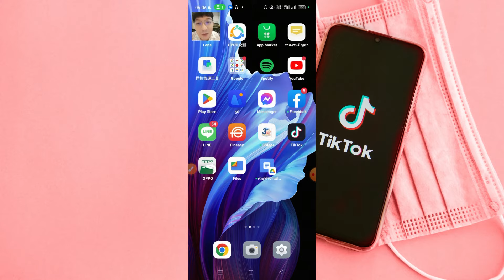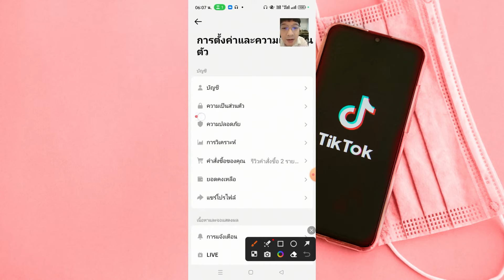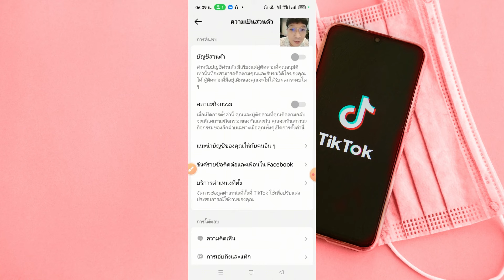ไม่ให้คนอื่นรู้ ว่าเรากำลังเล่น แอปTikTok (ปิดสถานะออนไลน์)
เพราะทุกครั้งที่เราเข้าไปเล่น แอปTikTok เพื่อนๆและคนติดตามของเรา
จะรู้ได้ทันทีว่าตอนนี้เราเปิดใช้แอปTikTokอยู่
เพราะว่ามันจะมีไฟสถานะสีเขียวขึ้นที่โปรไฟล์
และนี่เป็นวิธีปิดสถานะออนไลน์ ไม่ให้คนอื่นรู้ว่าเรากำลังเล่นแอปTikTok